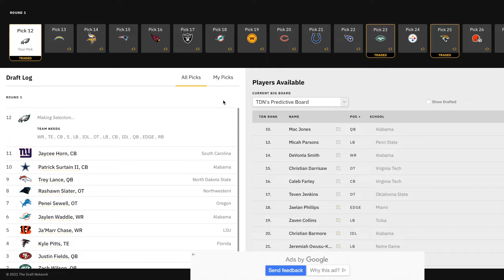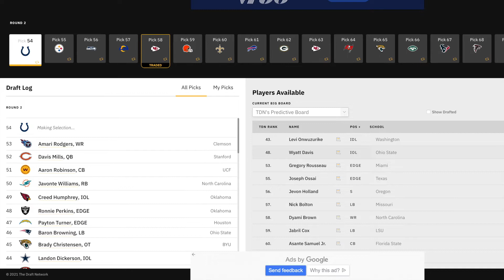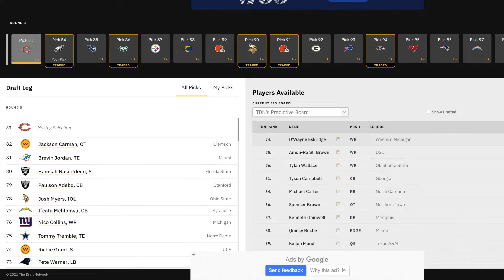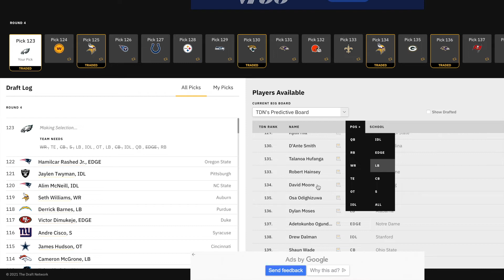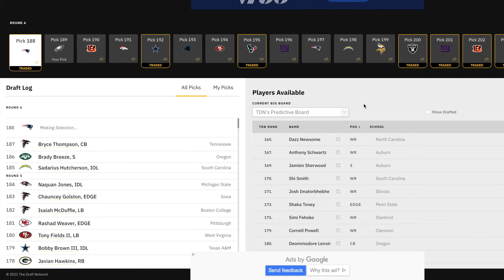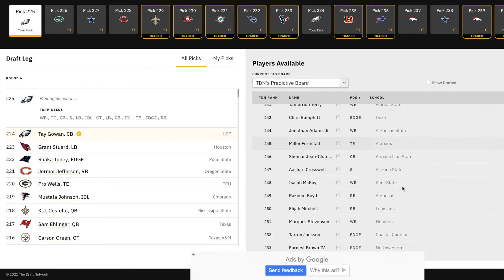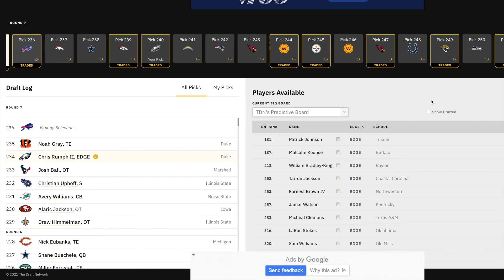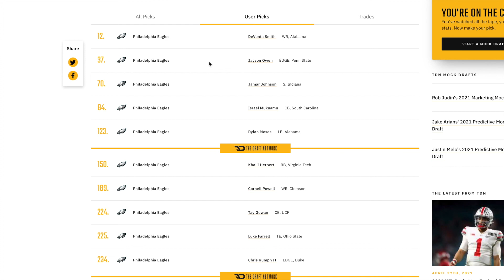Final Philadelphia Eagles 7-Round Mock Draft 2021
I did a full 7-round mock draft for the Philadelphia Eagles today, let me know what you guys thought of the picks.